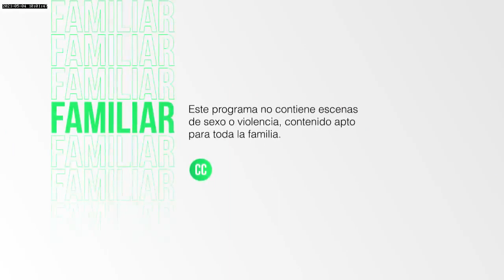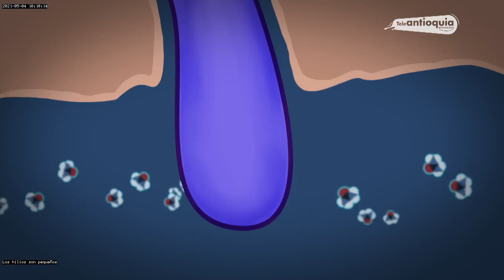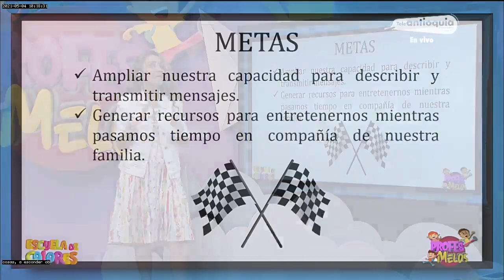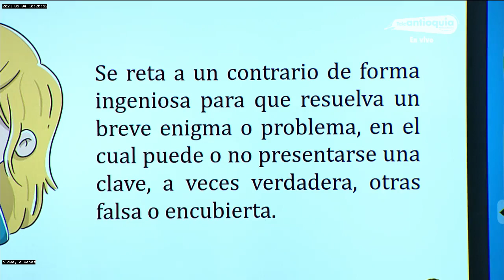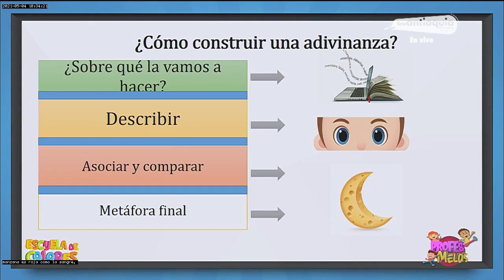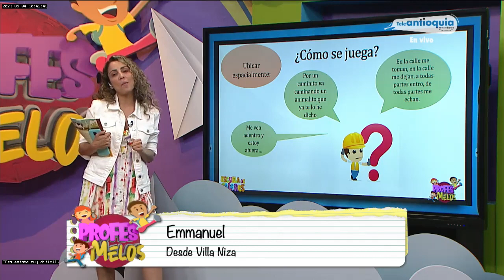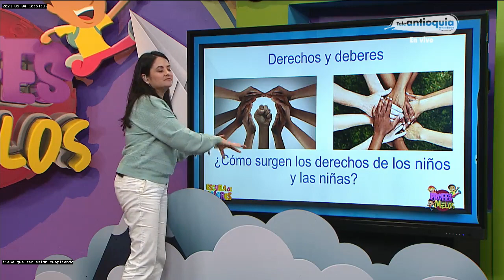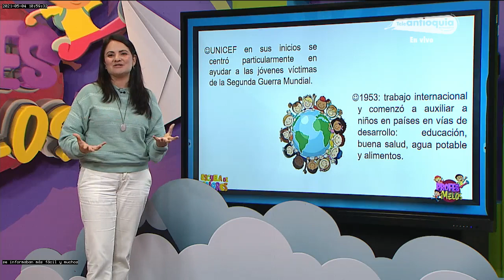Profes Melos 04 de mayo 2021 Parte 1